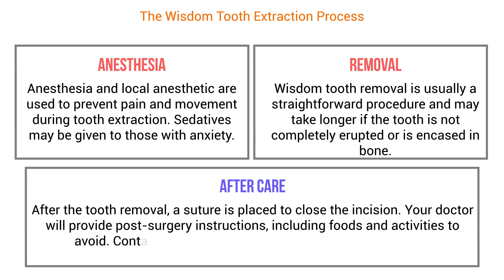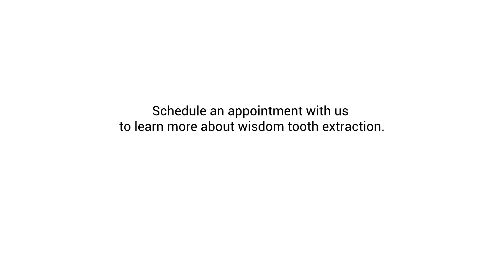The Wisdom Tooth Extraction Process